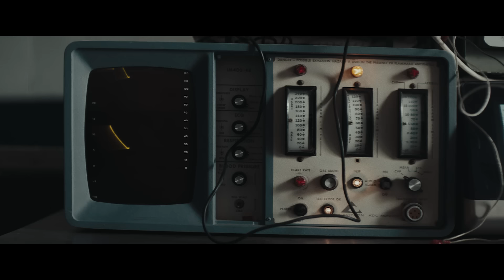The Blue Stones - Black Holes (Solid Ground) (Official Music Video)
Music video by The Blue Stones performing Black Holes (Solid Ground).
Directed by Jason Lester
Produced by Eva Sealove
Cinematography by Powell Robinson